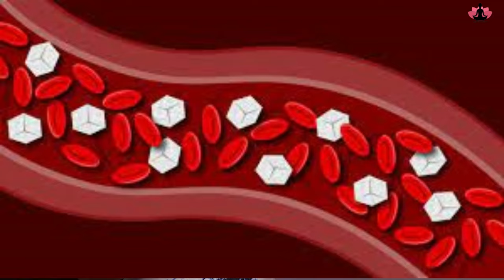हार्ट अटैक हार्ट ब्लॉकेज से बचने के लिए योगासन मुद्रा Yoga to prevent Heart Attack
.Hope to see you soon in the class.

suryanamaskar

हार्ट हेल्थ को दुरूस्त रख सकता है नियमित योगाभ्यास

हार्ट अटैक के लिए कौन सा योग करें?

क्या एक्सरसाइज करने से हार्ट अटैक से बचा जा सकता है?

हार्ट अटैक का खतरा कम करने के लिए क्या करना चाहिए?
हार्ट अटैक के खतरे से बचाव के लिए नियमित करें ये योगासन
Yogasana to prevent heart attack
हृदय संबंधी समस्याओं के बचाव के लिए नियमित करें इन योगासनों
हार्ट अटैक और स्ट्रोक के खतरे को टाल देते हैं ये 5 आसान Yoga
हार्ट के लिए योग
हृदय रोगी को कौन सा आसन नहीं करना चाहिए?
हार्ट के लिए जूस
हार्ट के लिए एक्यूप्रेशर पॉइंट
heart attack se bachne ke upay
हार्ट के लिए प्राणायाम
हृदय को मजबूत करने के लिए योग
Heart attack yoga postures
Heart attack yoga poses
Heart attack yoga benefits
yoga for heart blockage
cardiac yoga
can yoga cause heart attack
is kapalbhati good for heart patients
yoga for heart disease prevention